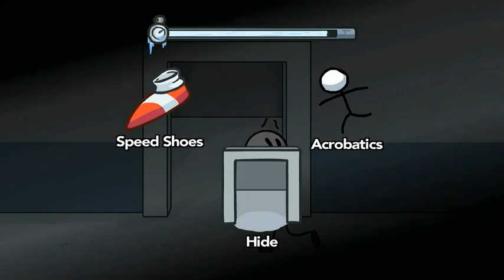The Henry Stickmin Collection - Fleeing the Complex - Rank: PD Loquendo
Rank: Presumed Dead

Henry se escapa de una manera increíble y a su vez vive momentos épicos, tanto así que todos creyeron que en verdad estaba muerto.

0:00 Inicio
0:36 Pasillo de las Celdas de Transferencia
1:30 Bloqueo en las Celdas de Transferencia
2:51 Patio (Táctica)
4:06 Detrás del Camión
5:00 Persecución Automovilística
5:53 Accidente en el Precipicio
8:01 Rango: Presunto Muerto